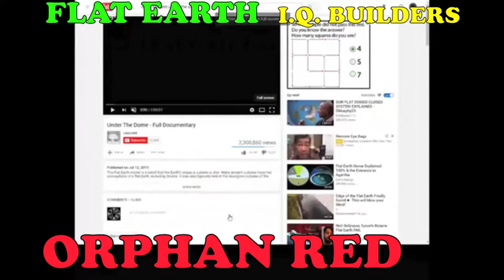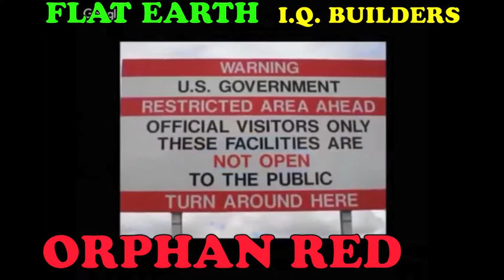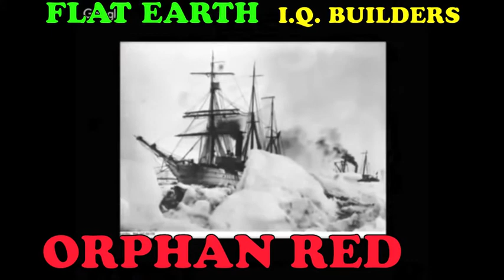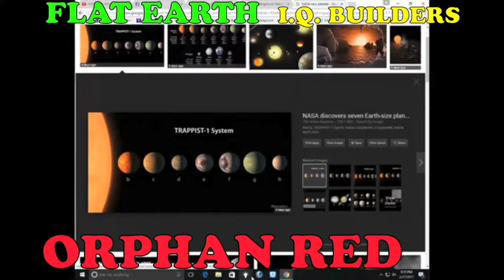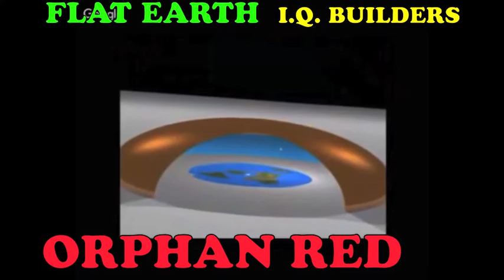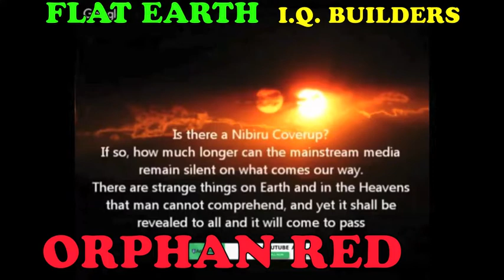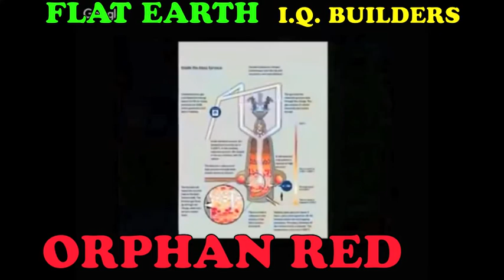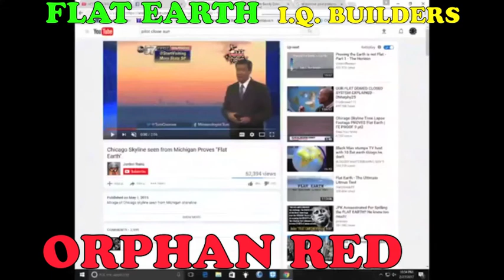I.Q. BUILDERS: Flat Earth with Orphan Red (summary)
We are appreciating Orphan Red SOOO MUCH since she is taking a relatively 'scientific' approach to the Flat Earth concept even though she is definitely AGAINST "scientism" or the use of FAKE science to attempt to prove things!

We edited this video down from the full 2-hour length to 'summarize' the actual 'factual' aspects of the Flat Earth concept that Orphan Red has to offer and shorten it to remove everything else. ;o) We also removed off-topic comment, technical glitches, mispronounced or misspoken words and phrases, unnecessary pauses, stuttering by the interviewer, interruptions, repetitious words like 'right,' ummms, ahhhhs, etc.

Orphan Red even makes a GREAT case for the downsides of 'Scientism' with the example of scientists attempting to measure the radius of a proton with more and more sensitive machines to find that what they THOUGHT it was turned out to not only be wrong but they were in ERROR in the amount of 7 orders of magnitude WRONG!

There are also some interesting observations about the potential of a rainbow reflecting off of the (potential) 'dome' as well as a pilot showing the sun appearing to be BELOW the clouds outside of his window!

* This next Simulation Hypothesis video is what Sasha Sparkel wishes that you would watch so that we can all have this common frame of reference for future conversations that relate to these ideas.  The part that she most wishes you to see starts at 35 minutes in, but, in order for it to have the markers of legitimacy so often required for ideas that challenge your worldview, you'll need to watch it from the beginning
* FRAUD of Thermodynamics
* Educational FRAUD! by John Taylor Gatto
* Flat Earth Info! by Allegedly Dave Moor in Macedonia
* US Navy Submarine Chief asks What Curve?! -- Gyroscope Reference
* Flat Earth: The Global LIE!
* Flat Earth New Continent!